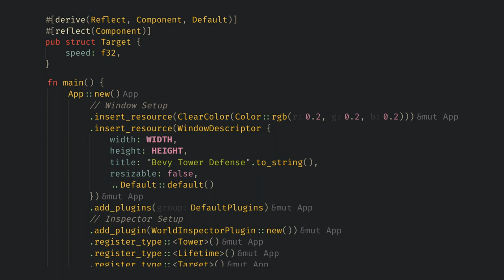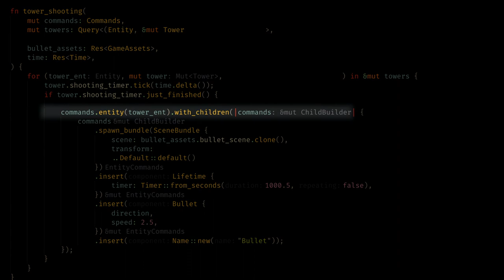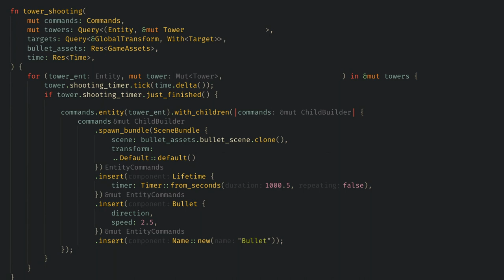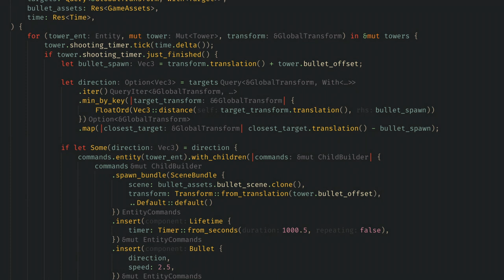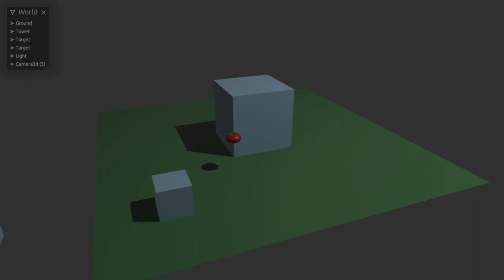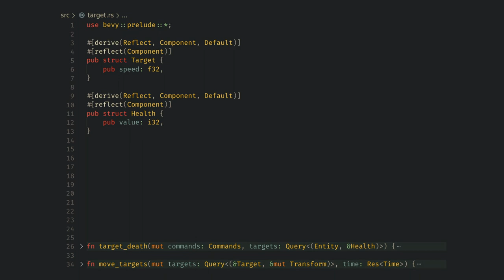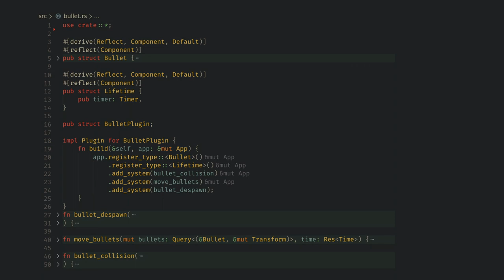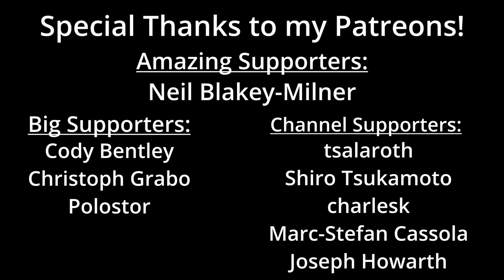Gameplay and Organization - Bevy 0.8 Intro (Ep3) (Updated to 0.9 Check Description)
Update: git repo is updated to Bevy 0.9.  There are no new changes in this part compared to the previous episode changes.

In this video we flush out some critical systems to make a tower defense game.  We also break our project out over multiple files and use plugins for the first time.

Chapters:
0:00 Introduction
0:31 Targets
1:49 Bullet Aiming
6:04 Demo 1
6:23 Collisions
7:33 Demo 2
7:51 Organization and Plugins
10:38 Outro